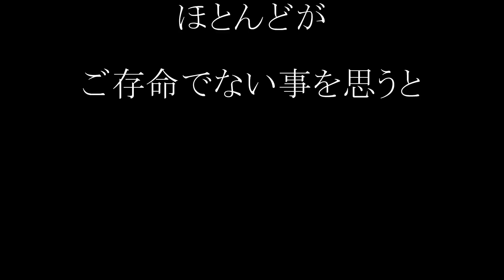７８年前(昭和１０年)の新居浜太鼓祭り映像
原版は昭和１０年川西の公開フイルム映像３８秒、あまりにも貴重で短い
が為にスロー編集、音声はもちろん最近の音声後入れ
こむずかしいが、工場前は病院前が正解。
久保田河原は今のダイキのあたりと推察。これでえーかいのもし？